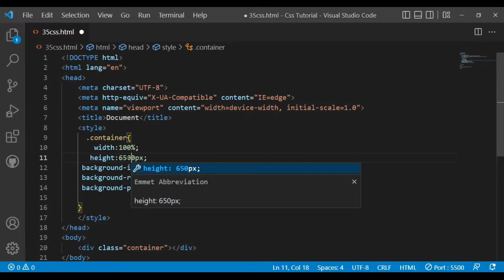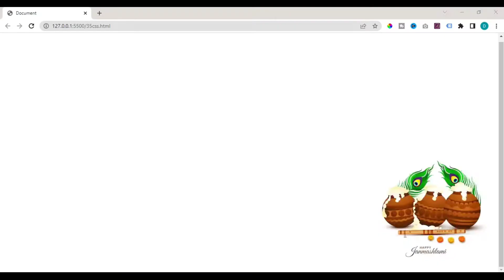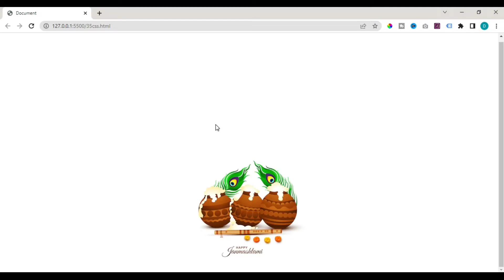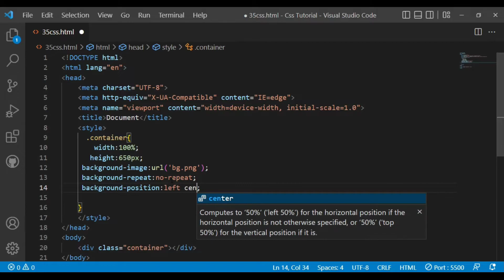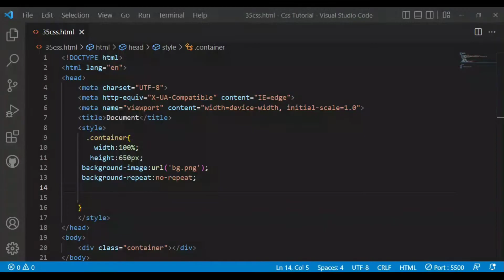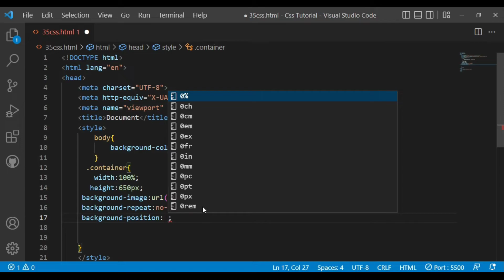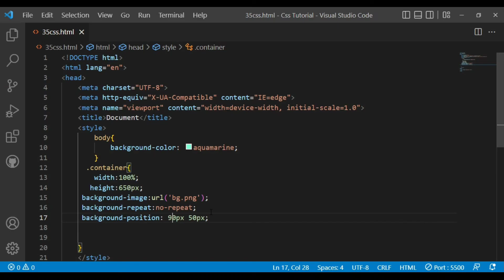CSS Tutorial - 37 || How to use Background Position Property in CSS || Web Development ?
In this tutorial, you will learn, How to use background-position in css in Hindi and Urdu. You will also learn background-position all values like top, bottom, left, right, center etc in css. This css tutorial created by Deepak sir on all type tutorials. Join with me on my social Platform for Updates before Youtube.

CSS Tutorial - 37 || How to use Background Position Property in CSS ?

And Upto Next Series we will Complete full Css course Basic to Advance. Please Support me Love u All ❤️

Chapters  -

0:00 Introduction
0:08 Background Position in Css
8:36 Thanks For Watching